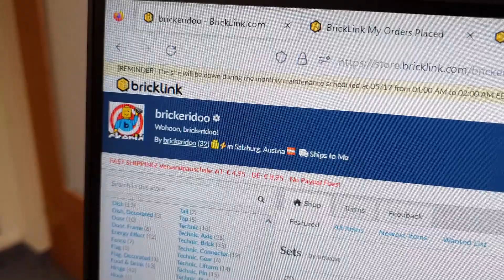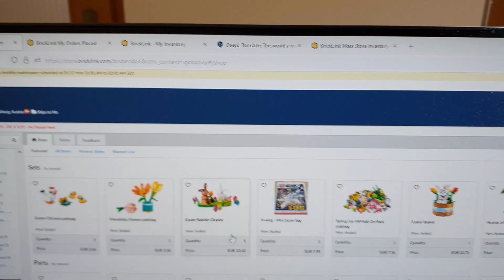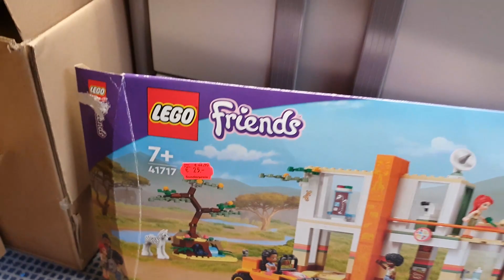ES GEHT LOS! Ich zeige euch meinen bricklink Store + Roomtour! | Vlog #1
Servus und Willkommen zum Start meines YouTube Kanals! Im ersten Video stelle ich mich und meinen bricklink Store vor. Außerdem erzähle ich Euch was Euch in Zukunft auf diesem Kanal erwartet.

Solltet Ihr Fragen und Verbesserungsvorschläge haben --- immer her damit!
Wenn Euch meine Videos gefallen würde ich mich sehr über ein Like, einen Kommentar und ein Abo freuen.

LEGO bei Amazon kaufen*

MEIN STORE EQUIPMENT:

-- LAGER --
Feinwaage mit Stückzählfunktion*
2D Bluetooth Barcode Scanner, wireless mit USB Ladestation*
Brother Etikettendrucker QL-1100c*
Brother Einzeletiketten 17 x 54 mm, 400 Stück/Rolle*
BETCKEY Etiketten 12mm x 30,48 m (Schubladenbeschriftung)*
BETCKEY Etiketten 62mm x 30,48 m (für den Versand)*
Stanley Kleinteilemagazin mit großen Schubladen*
Aufbewahrungsboxen 2 Liter mit Deckel, stapelbar*
Aufbewahrungsboxen 1 Liter mit Deckel, stapelbar*
6er Set Sortierboxen*

-- VERPACKEN & VERSENDEN --
tesa Packband Abroller*
Maxibriefkartons 160x110x50 mm, weiß*
Maxibriefkartons 180x130x45 mm, weiß*
Maxibriefkartons 240x160x45 mm, weiß*
Thank you Aufleber*
Achtung! Kleinteile Aufkleber*

Kamera SONY Vlog-Kamera ZV-1*
Mikrofon SONY ECM-W2BT wireless*
Akku (2-Pack) für SONY Vlog-Kamera ZV-1 inkl. Ladegerät*
LED Videoleuchte mit Stativ (2er Pack)*